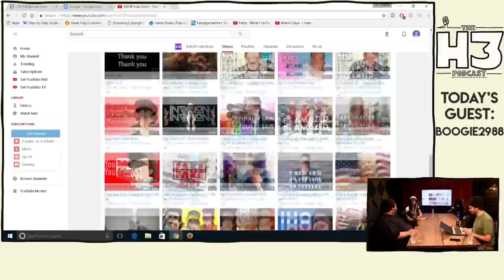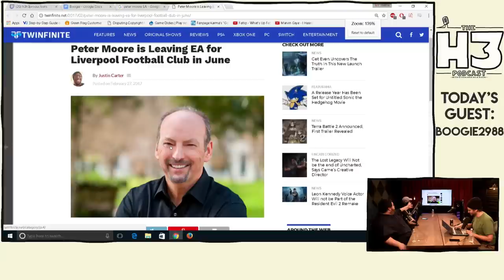H3 Podcast #13 - Boogie 2988 (Steven Williams)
Boogie2988 (Steven Williams) join us to talk about everything!